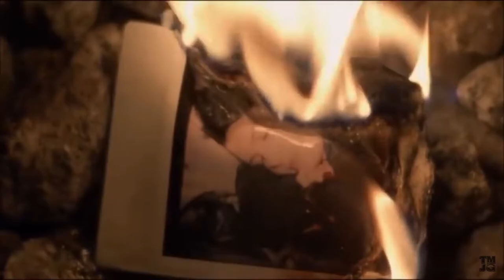Maggie and glen - Wicked Game 🖤